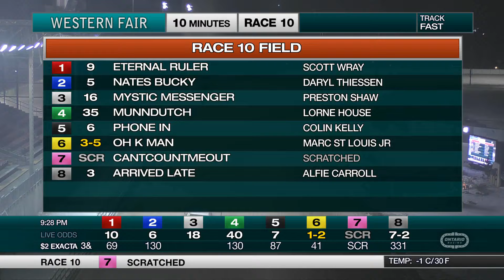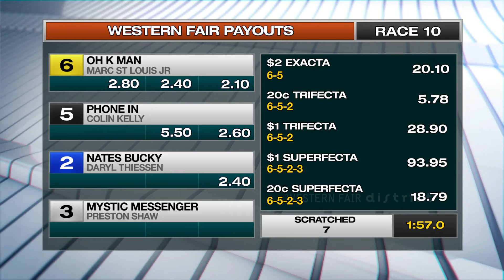The Raceway Wednesday January 1, 2020 Race 10